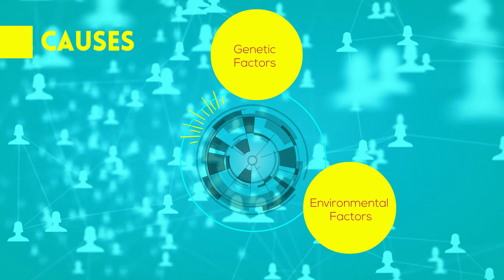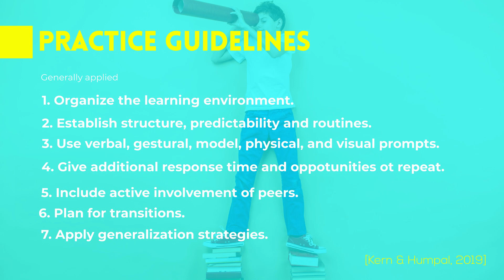The Power of Music: What Can it do for People with ASD?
Dr. Petra Kern gives a brief update about the Prevalence and Causes, Symptoms, Intervention Options, Benefits of Music, Approaches and Techniques, Practice Guidelines, and Resources related to Music Therapy and Autism Spectrum Disorder.

Produced by Dr. Petra Kern